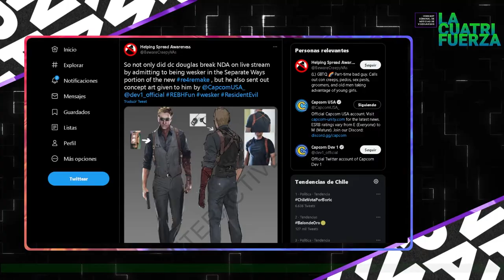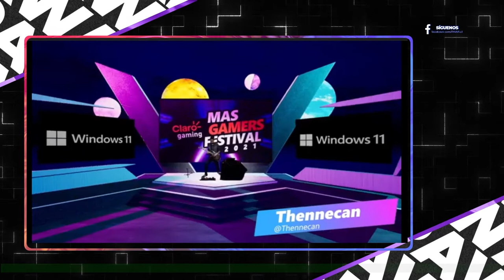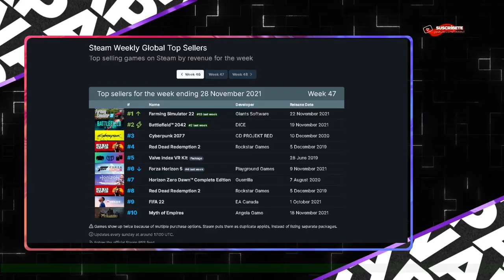[LA CUATRIFUERZA] N°023 | El mundo está mas bugueado que título AAA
¡PAWAdictos! En un mundo bugueado, los informativos nunca faltan. Así que en este capítulo de LA CUATRIFUERZA, compartimos  compartir con ustedes un nuevo resumen semanal de noticias en Videojuegos & VGM. SnowPato, MetaruPX y Thennecan, nos comentarán en esta oportunidad:

✨Durante el Black Friday en USA, la consola mas vendida fue la Xbox Series S
✨Un repartidor en Japón fue arrestado por revender consolas que iban a ser despachadas
✨Mujer roba alrededor de 680K USD para gastarlo en una aplicación de simulador de tragamonedas que no genera pagos
✨Arreglo VGM de Kirby recibe nominación para un Grammy
✨Juego de Horror de Dragon Ball Z recibirá un Beta Cerrado
✨Dead Cells recibe actualización con Crossovers de otros juegos indies
✨Ocarina of Time (Master Quest) ha sido completamente decompilada y ahora esta abierta a ser porteada a PC y otras plataformas.
✨Roblox demanda a "cyberterrorista" por 1.65m en daños
✨BXPro evento a través de Twitch
✨DC Douglas rompe un NDA, filtra su participacion en RE4 remake y  ademas libera Arte Conceptual.
✨Once Super Portable, evento a beneficio
✨Resumen MasGamers
✨Disney anuncia MOBA
✨Monster Hunter Rise x Sonic
✨5 Años de FFXV
✨Farming Simulator 2022 juego mas vendido en steam de esta semana

*¡SÍGUENOS!*